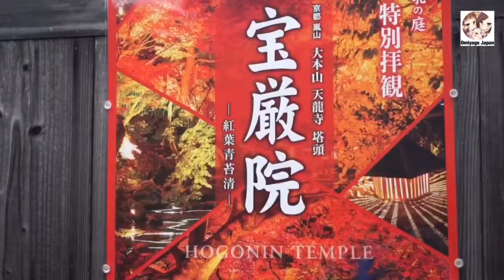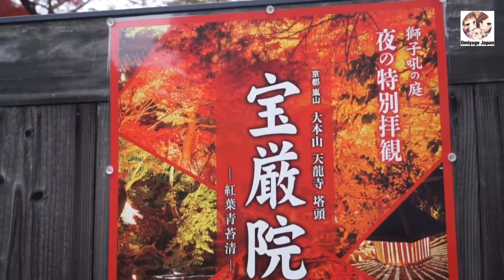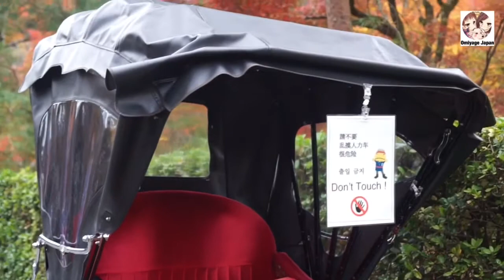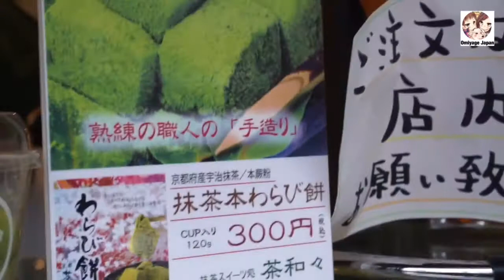อาราชิยามะ ใบไม้แดง เกียวโต♯2 嵐山 紅葉 Arashiyama Kyoto Maple Red yellow leaves🍁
ใบ้ไม้แดงที่Arashiyamaเกียวโตญี่ปุ่น♯2ครับ
สวยกว่า♯1ครับ🍁

Maple Red yellow leaves in Arashiyama Kyoto JAPAN 2017

嵐山のもみじの紅葉です🍁